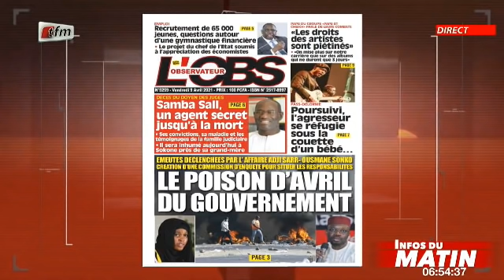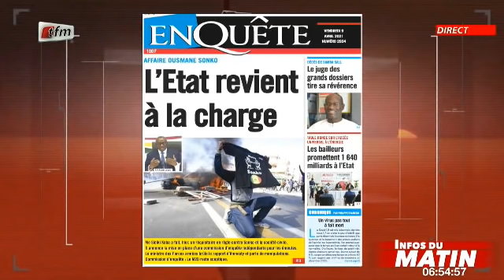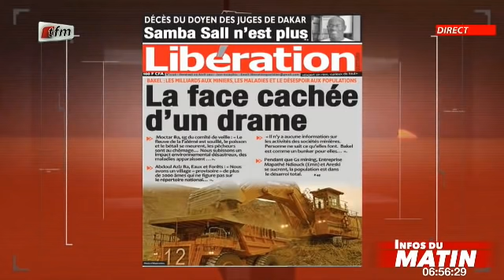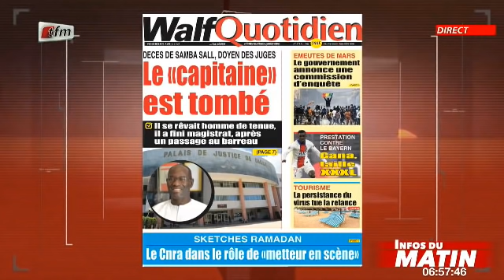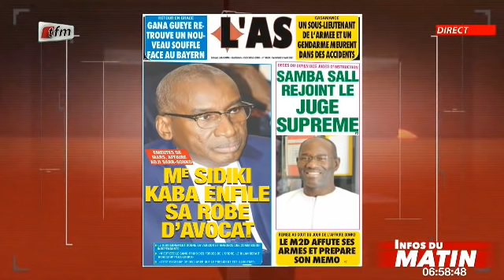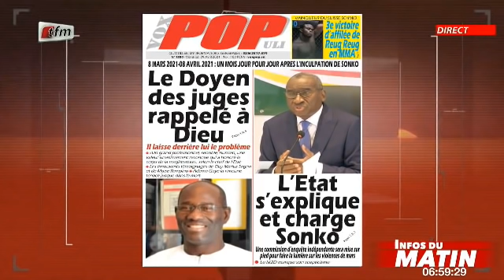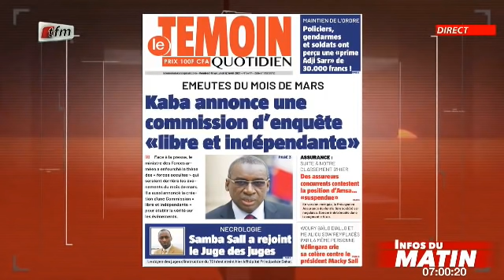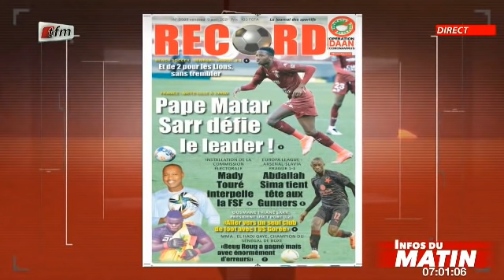Infos du matin - 09 Avril 2021 - Revue des titres avec Mor Talla Gaye